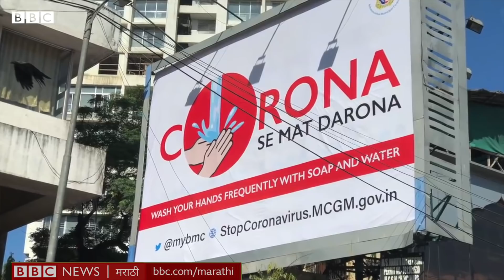कोरोना महाराष्ट्र : मुंबई शहरातील वरळी भाग कोरोनामुक्त झाला आहे का? | मुंबई महापौर किशोरी पेडणेकर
मुंबई शहरातील वरळी आणि धारावीमध्ये कोरोना व्हायरस संक्रमित रुग्णांची संख्या अटोक्यात आणण्यासाठी मुंबई महापालिकेने काय नियोजन केलं आहे, सांगत आहेत महापौर किशोर पेडणेकर.
वरळी आणि धारावी कोरोनामुक्त करण्यासाठी प्रशासनातर्फे विविध पावलं उचलली जात आहेत.